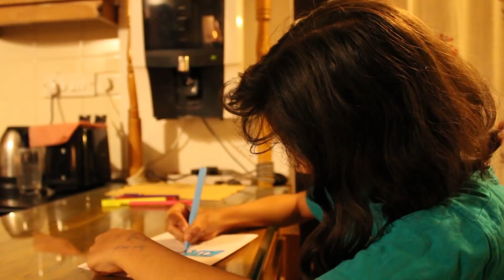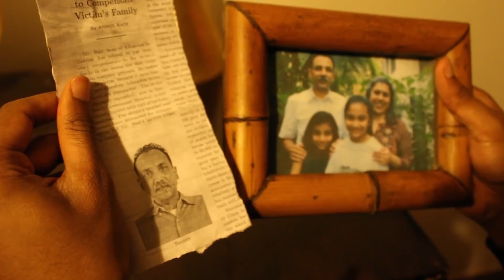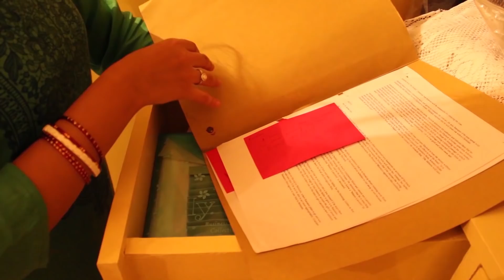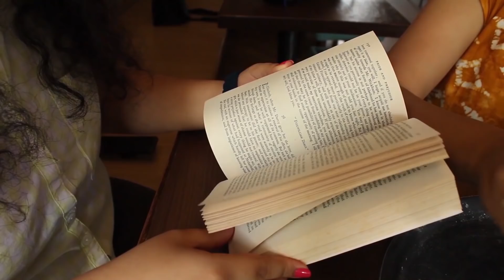Across Lives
About lovers, families and all that falls in-between . Like us, they're people - just as cruel, just as passionate and just as naive.

A film by The Department of Communication Studies,
Mount Carmel College, Bengaluru.

A film by Ouroboros Productions:
Chethana Venkatesh
Nina Karun
Priyadarshini Kendai

Cast:
Samskrithi Banavar
Krishaa Arun
A. Bharadwaj

Kalyani Kumar
Ravi Banagere
Mohan Ram
Riddhi Kashyap
Nagamma Puttaraj

Sheila Kumar
Tanmaya G
M Venugopal

Anmol Badi
Arjun Bharadwaj
Bhoomika Ibrahimpur